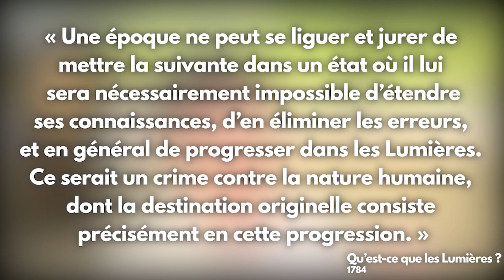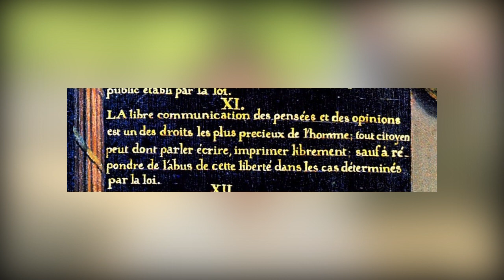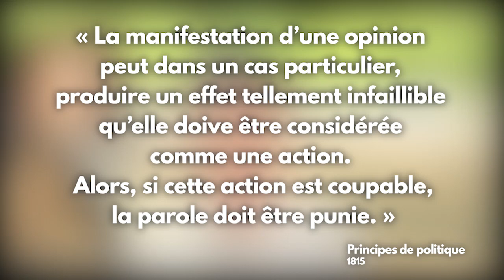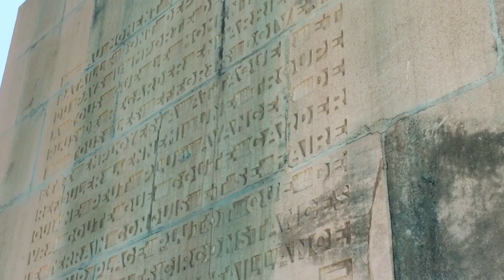De la liberté d'expression en monarchie cypherpunk - LHL #4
Comment la liberté d'expression est-elle devenue un droit aussi répandu et important qu'aujourd'hui ? On repart dans ce nouvel épisode sur les traces des penseurs et militants qui l'ont défendue, des Lumières aux premiers âges d'internet.

Sources :

- Pierre Manent, Les libéraux;
- Philippe Nemo, Histoire des idées politiques aux Temps modernes et contemporains;
- Site de l'Institut Coppet (site extrêmement bien fait si vous souhaitez vous renseigner sur l'histoire de l'école libérale française, ils font un travail d'excavation littéraire vraiment extraordinaire)